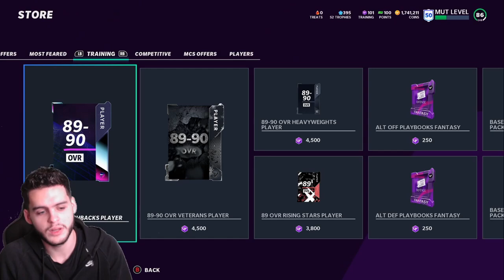5 NEW FLASHBACKS PLAYERS! FINALLY SOME BIG NAMES! LEVEON BELL, BRADY, AMOS, AND MORE! | MADDEN 21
5 NEW FLASHBACKS PLAYERS! FINALLY SOME BIG NAMES! LEVEON BELL, BRADY, AMOS, AND MORE! | MADDEN 21
5 NEW FLASHBACKS PLAYERS! FINALLY SOME BIG NAMES! LEVEON BELL, BRADY, AMOS, AND MORE! | MADDEN 21
5 NEW FLASHBACKS PLAYERS! FINALLY SOME BIG NAMES! LEVEON BELL, BRADY, AMOS, AND MORE! | MADDEN 21
5 NEW FLASHBACKS PLAYERS! FINALLY SOME BIG NAMES! LEVEON BELL, BRADY, AMOS, AND MORE! | MADDEN 21
5 NEW FLASHBACKS PLAYERS! FINALLY SOME BIG NAMES! LEVEON BELL, BRADY, AMOS, AND MORE! | MADDEN 21
5 NEW FLASHBACKS PLAYERS! FINALLY SOME BIG NAMES! LEVEON BELL, BRADY, AMOS, AND MORE! | MADDEN 21